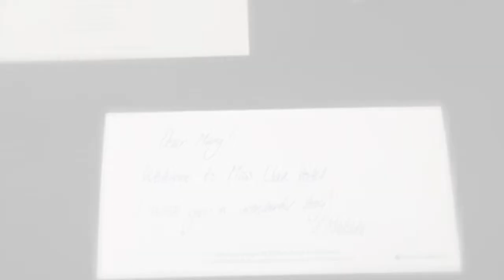Miss Clara Hotel in Stockholm: Mini Room Tour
Miss Clara Hotel in Stockholm is the perfect city retreat. Housed in a former girl's school with stunning Art Nouveau details, the hotel embraces minimalism, has excellent service and staff, and a hip restaurant and bar.